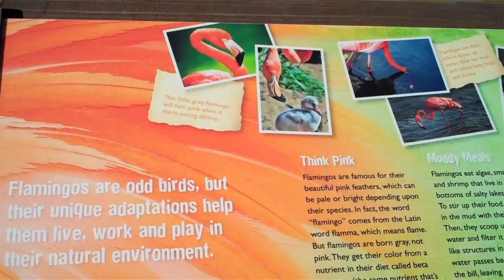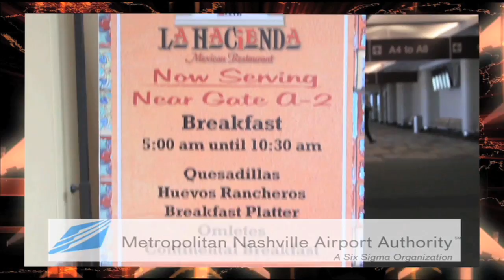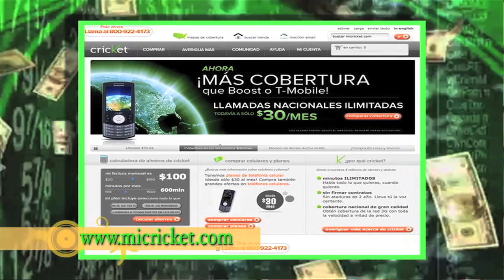SPANISH-TV S9 # 117 Season Finale Part 1.mov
In the last show of the season Sheyla Paz Hicks talks about Hispanic Heritage Month celebration at the Nashville Zoo event called Latino Family Festival. The Nashville Airport sends message to the Latino community, CMA Awards nominees part 1 and Vanessa Croft with the Missing Children program.